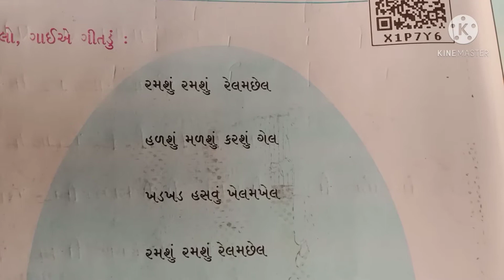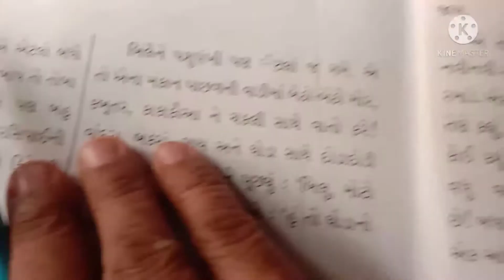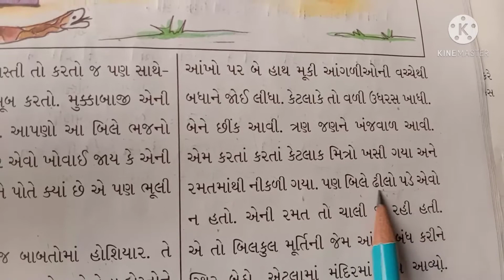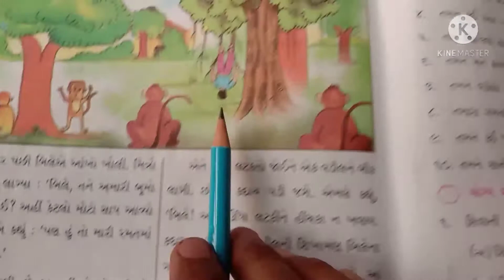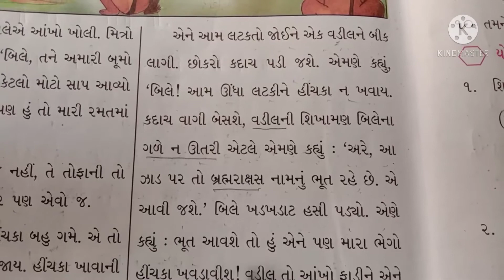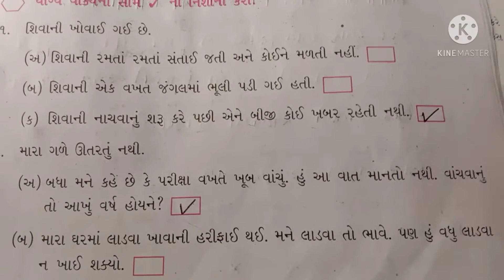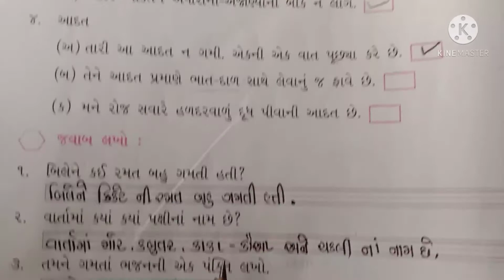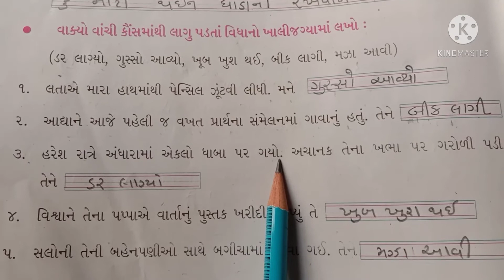ધોરણ : ૩,વિષય: કલશોર,પાઠ : ૧૦ - ચાલો સૌને રમત મુબારક.